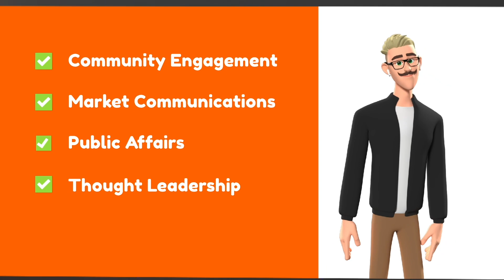Tigercomm Animated Explainer Video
Animated explainer videos can be effective for businesses because they can help grab and hold the attention of potential customers, and can be more engaging and memorable than regular videos. They can also be used to break down complex concepts and ideas in a way that's easier to understand.
Contact Clear Lens Media today to assist with your path to success!!!